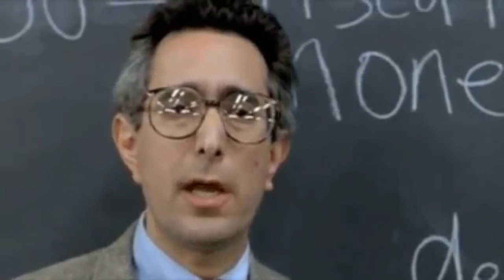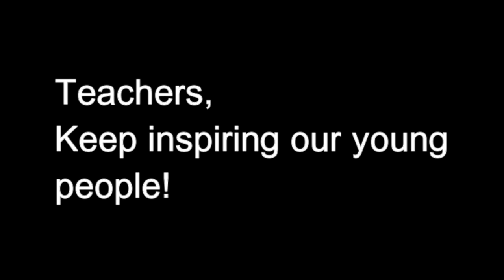Burkburnett High School Student Engagement Video 2015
Our school has reached interdependency, but there's still work to do! We, as teachers, have to strive to be innovative and engaging in our classrooms. That is the only way we can continue to inspire our students to learn! Thank you, teachers, for all your hard work! Keep "shaking it up"!

Vocals by Shana Polk & music editing by Johnny Divine.